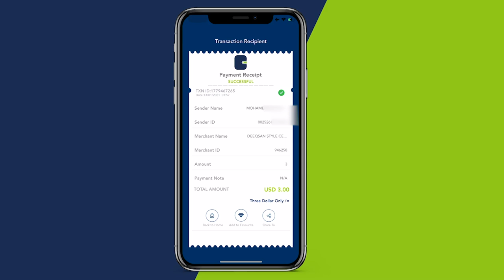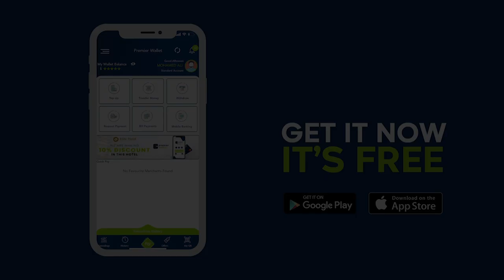“Ikraan gabadheena dhiigeeda anagaa sharci islaam iyo Mid gaalba ugu raadineyno,